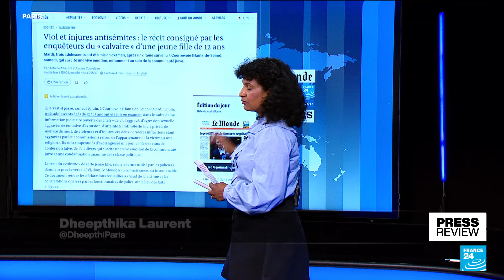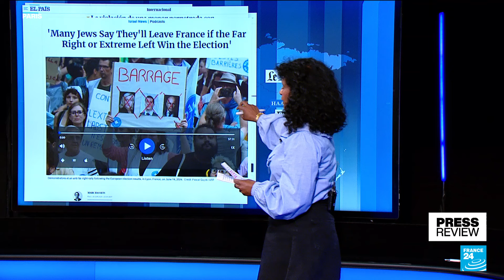Holocaust survivor, 102, appears on cover of German Vogue • FRANCE 24 English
PRESS REVIEW – Thursday, June 20: We look at reactions in the press after the brutal rape of a young Jewish girl in France and how it's become a hot-button political issue ahead of French legislative elections. Also: the Italian parliament votes in favour of a controversial regional authority bill that gives more powers to wealthy regions to manage their affairs, but could revive North-South divides in the country. Plus: a 102-year-old Holocaust survivor graces the cover of Vogue Germany.